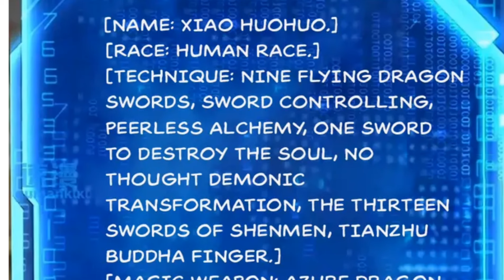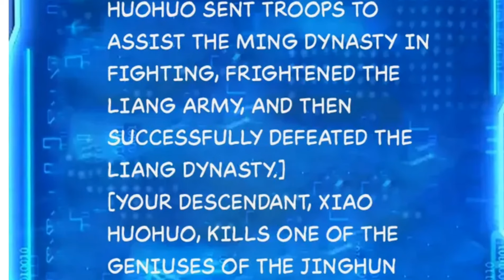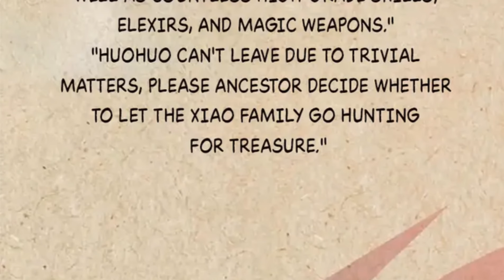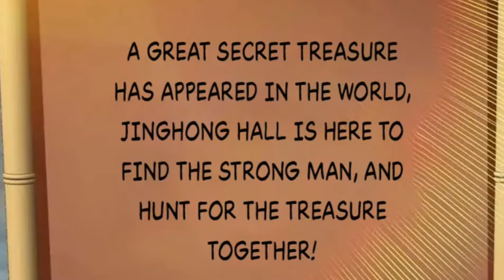Immortal system (2024) || Ep - 15 || Manga/Anime Explanation in Hindi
Another channel -

Xiao Chen, a time-traveler nearing the age of one hundred, was peacefully preparing to spend the rest of his life. Suddenly, a system activated, rewarding him for his family’s childbirth. Not only would he become stronger, but his lifespan would also reverse! “Procreate, quickly procreate!” he exclaimed. “Everyone in the family, regardless of age or gender, give birth, give birth, give birth!”